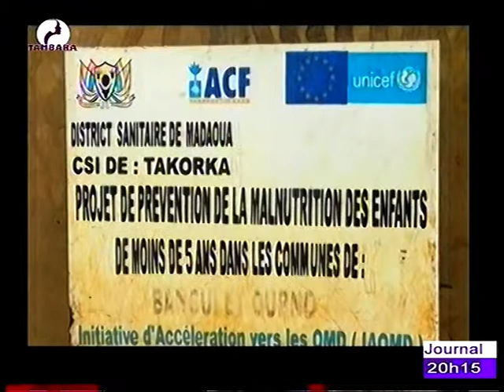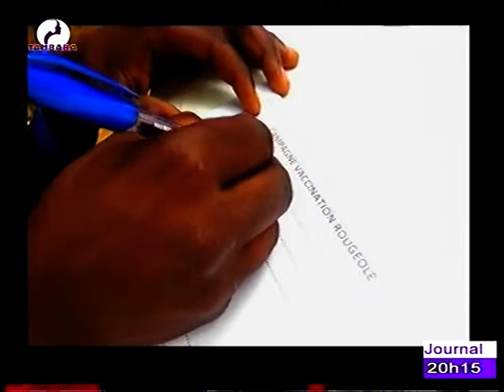JOURNAL EN FRANÇAIS du 22 Juin 2022 sur la télévision TAMBARA, le miroir de la femme Niamey Niger